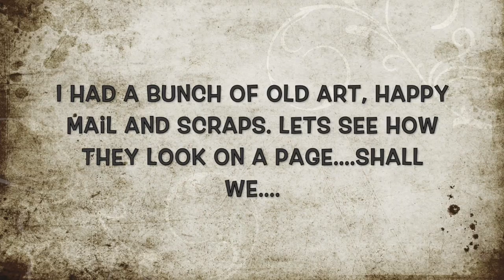Wrap It Up, Finishing A Journal: Old Art